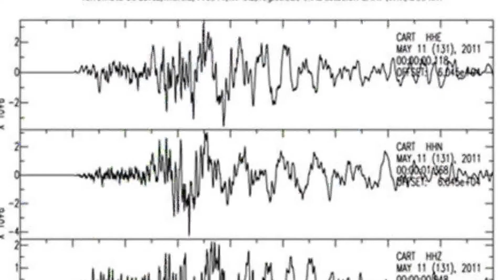Enjambre de sismos alerta a las autoridades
Unos diez temblores se han sentido en las recientes horas en todo el territorio nacional, como consecuencia de dos fuertes sismos de hasta 5 grados en la escala abierta de Richter, que ocurrieron este lunes en la frontera entre Honduras y Guatemala.

Como contraste, también a mediados de esta semana se espera el ingreso de otra masa de aire frio que dejará bajas temperaturas en todo el territorio nacional, según los expertos.

Estos eventos serán más repetitivos, por lo tanto, los especialistas le recomiendan a la población a acostumbrase a ellos.

Los expertos recomiendan además a la población, estar pendiente de todas las alertas que emitan  los cuerpos de socorro, ya que ante estos acontecimientos lo más importante, según lo expresan, es preservas las vidas.